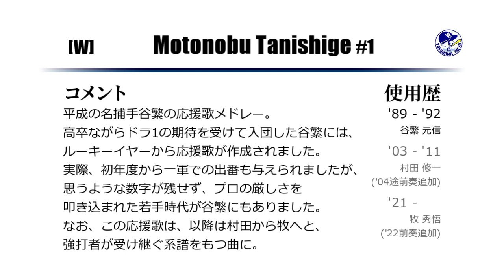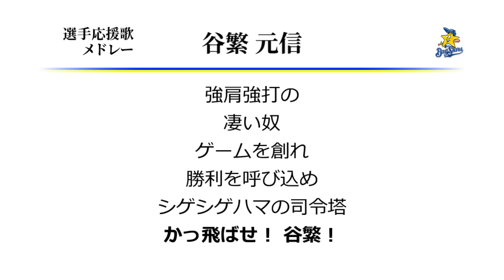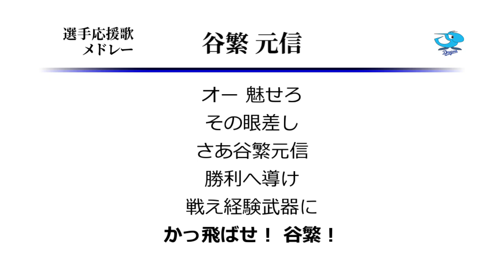選手応援歌メドレー 谷繁元信 [MIDI]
平成の名捕手谷繁の応援歌メドレーです。別名シゲもしくはシゲシゲ。
球団を渡り歩きながらも、応援歌同士どことなく共通点が浮かび上がってくるのが、
こうしてメドレーを作ってみる利点の一つなんでしょうね。